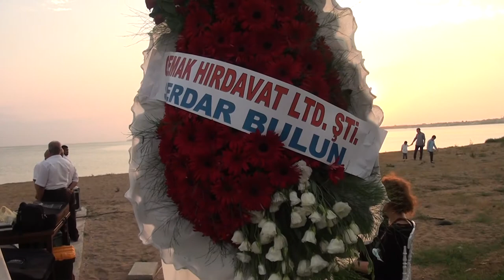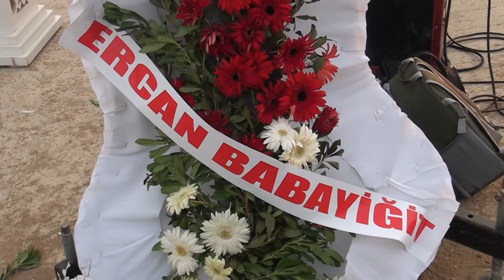Eda & Murat Düğün Video 13 08 2022 Serkan Yağcı Sporköy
Alihan Kutlu & Photo Media Works
Lal Fotoğrafçılık Bilişim Prodüksiyon Turizm Reklam ve Tanıtım Hizmetleri Ltd. Şti.